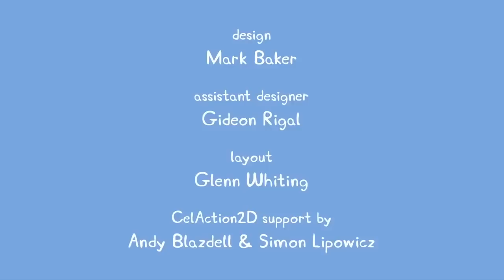Peppa Pig Português Brasil | A NOITE BARULHENTA | HD | Desenhos Animados